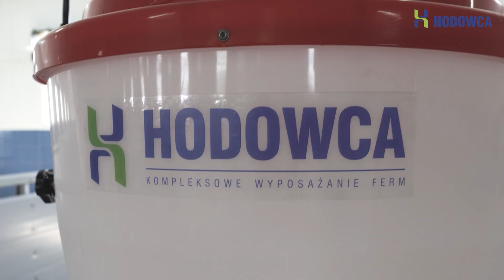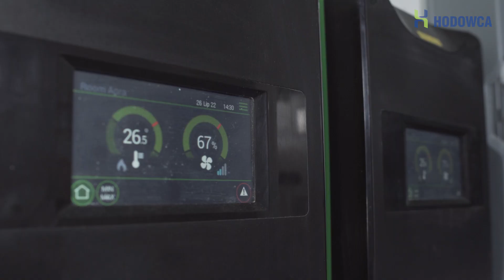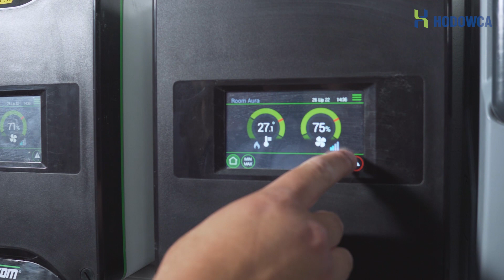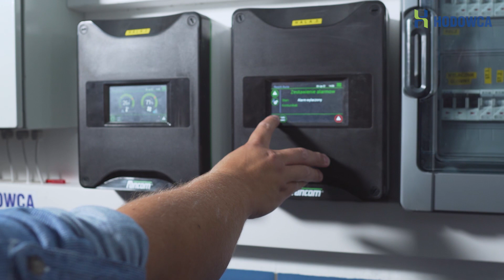Tuczarnia w cyklu otwartym w woj. wielkopolskim wyposażana przez Hodowcę Sp. z o.o.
Przedstawiamy kolejną fermę trzody chlewnej wyposażaną przez firmę Hodowca Sp. z o.o. Zapraszamy do p. Marcina Klewenhagena w województwie wielkopolskim.

Budynek ma wymiary 70x20 m i jest przystosowany na 1600 stanowisk tucznikowych w cyklu otwartym. Budowę rozpoczęto w 2021 r., a wyposażono w 2022 r.

Obiekt składa się z dwóch komór – każda po 15 kojców i 2 izolatki. W środku znajdziecie m.in.:
- automaty paszowe typu "tubomat" Turbo 1 Maxi
- poidła tucznikowe miskowe Monoflo ze smoczkami
- ruszta i podciągi betonowe firmy Thye-Lockenberg
- wentylatory Fancom (śr. 80 cm) regulowane przez falowniki
- wloty ścienne Fancom 3500 z systemem otwierania
- sterowniki klimatu Fancom z kompletem czujników
- rozdzielnia, alarm GSM
- wygrodzenia
- gałązka wodna z dozownikiem Dosatron

Jeśli planujesz nową inwestycję lub chcesz zmodernizować swój istniejący obiekt, zapraszamy do kontaktu z naszymi przedstawicielami handlowymi:
- Polska zachodnia i południowo-zachodnia: tek. 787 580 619